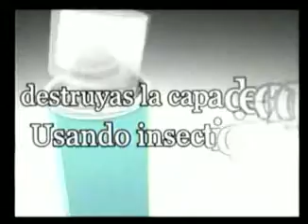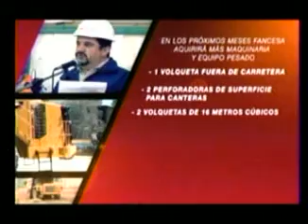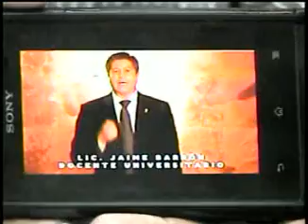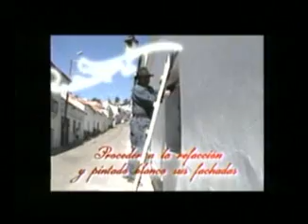20140421 210000 ROLANDO LLORENTY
ROLANDO LLORENTY DA DETALLES NUEVOS SOBRE LA INVESTIGACIÓN DEL CASO DE EMPLEADOS FANTASMAS EN CONCRETEC-SANTA CRUZ.
TAMBIÉN ACEPTA QUE UN SECTOR DEL MAS APOYA A WALTER ARIZAGA Y OTRO SECTOR, ES POSIBLE QUE APOYE A JAIME BARRON.
JAIME BARRON, EN VÍDEO GRABADO, EXPLICA LAS RAZONES DE SU DESISTIMIENTO DE PARTICIPAR DEL CLAUSTRO UNIVERSITARIO.